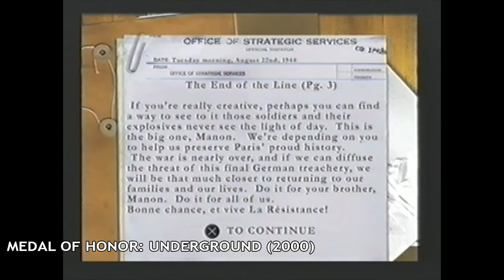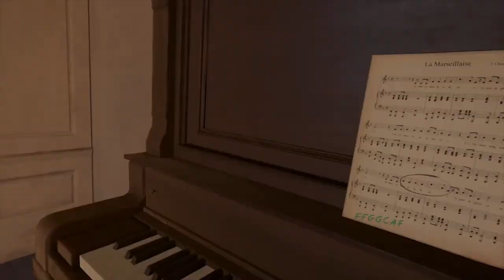Evolution of Medal of Honor Games 1999 - 2020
Medal of Honor evolution is a list video that includes all medal of honor games changes through the years from 1999 to 2020: